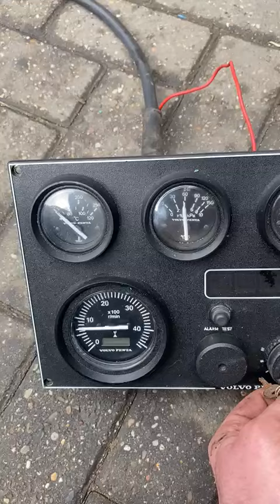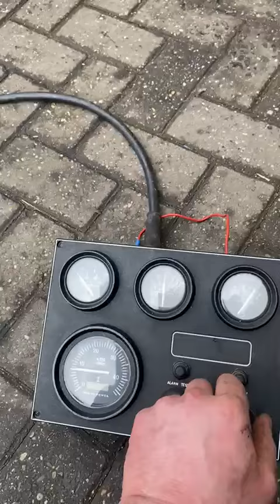Volvo Penta TAMD41d marine engine with gearbox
Referentie 2024-808